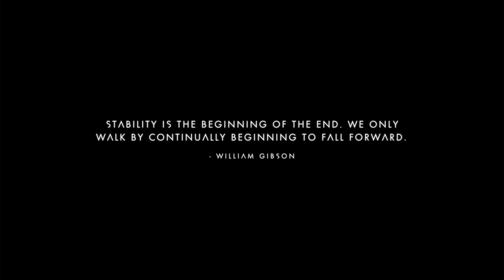No Man's Sky S3 #26 - Event 3/8 a nějaké to povídání o updatu 1.60 (LS18/09/20)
No Man's Sky verze 1.60 (NEXT)

Deska:
GIGABYTE GA-Z97-D3H

Paměť:
Kingston HyperX Fury 16GB (Kit 2x8GB) 1600MHz DDR3 CL10
Kingston HyperX Fury 16GB (Kit 2x8GB) 1866MHz DDR3 CL10

Grafická karta:
MSI GeForce GTX 1080 Ti GAMING X 11G

Monitor:
Acer Predator XB271HUbmiprz - LED monitor 27" (WQHD 2560x1440)

Zvuková karta:
Creative Sound Blaster Z, PCI-e

Headset:
HyperX Cloud

Klávesnice:
Logitech G910 Orion Spectrum, CZ

Myš:
Logitech G602

Mým mílím přátelům, divákům.
Točím a streamuji videa především proto, že mě to baví a také právě pro Vaše možné pobavení a ukrácení dlouhých chvil. Mohu zcela upřímně a pravdivě napsat, že nebylo nikdy mým záměrem z těchto videí generovat finanční zisk. Proto mám také u drtivé většiny videí vypnuté téměř všechny reklamy a dlouho jsem neměl ani způsob jak by mi zájemci mohli poslat finanční obnos. Občas se našel někdo, kdo mi koupil hru, či předplatné do jiné hry ;-) Občas se, k mému  údivu, našla i duše, která se ptala na možnosti jak mě podpořit. Po jednom případu, který mě opravdu dojal a neskutečně potěšil, kde by mě dotyční rádi podpořili i z důvodu vlastního potěšení a dobrého pocitu, jsem se rozhodl zřídit soukromý účet, kam mi opravdoví zájemci mohou dle vlastní úvahy poslat finanční obnos. Nejsem svatý ani milionář a takto nabité peníze jsem se rozhodl využít buď k nákupu počítačových her a DLC a nebo na upgrade vlastního PC.
Pokud jste dočetli až sem, tak asi máte opravdu zájem mě takto podpořit. Ještě si to jednou dobře promyslete, zdali by Vaše peníze nebyli užitečnější někde ve zdravotnictví, v charitě či útulcích. Pokud jste si naprosto jisti, že chcete podpořit přímo mě, tak zde Vám k tomu dávám nástroj a velmi Vám děkuji a cením si toho. Více si však cením Vašeho zájmu o mou "tvorbu" a toho, že prostě chcete udělat radost i někomu jinemu, cizímu.
(Tento text nebyl trest, ale test Vaší odhodlanosti ;-) )
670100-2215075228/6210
Na email (nebo FB) mi pak klidně napište Vaše důvody a přání proč jste činili tak jak jste činili :-)